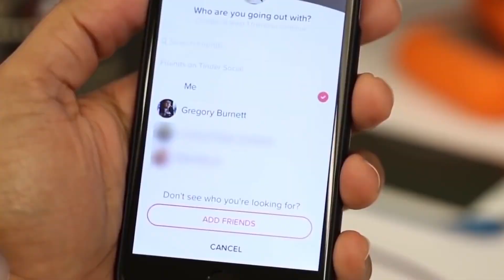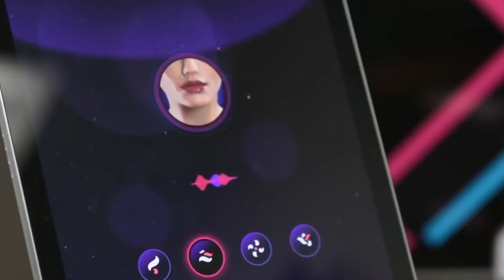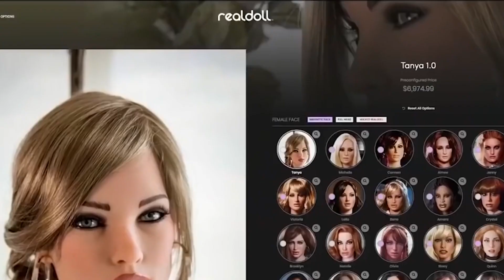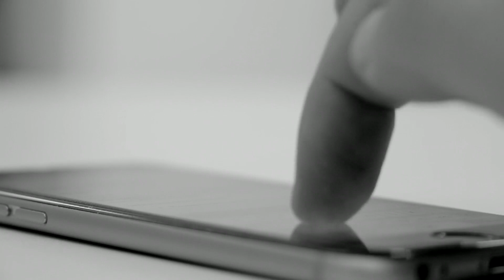A Family With a Robot | Relationships in the Future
Scientists are getting the robots designed in such a unique, interactive
way that they can play chess, checkers, and many more interesting
games with you. They can also perform like professional athletes and
can speak in whatever accent you want them to do. Each and every day,
a new way is getting discovered of using artificial intelligence in human
life. This is increasing the chances of getting technologies evolved more
than humans in the life of an individual.